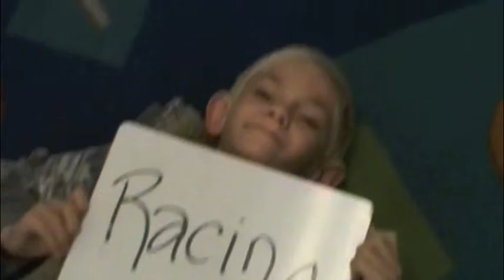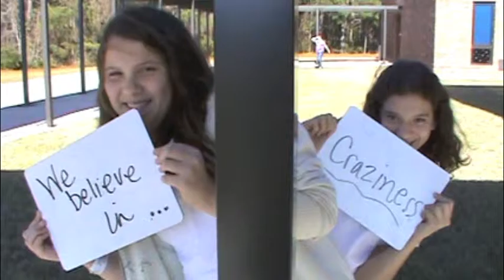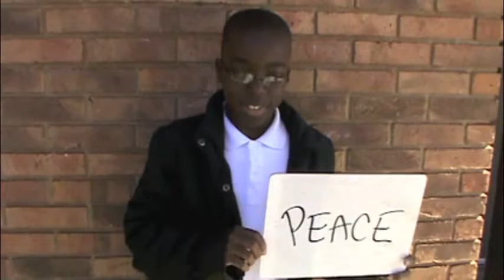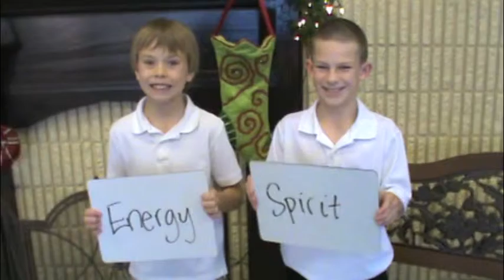What do you believe in? 12-13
2nd 9 weeks video Guyton Elementary 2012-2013